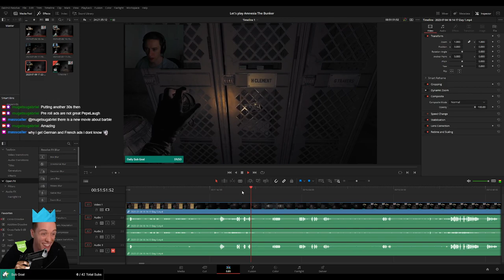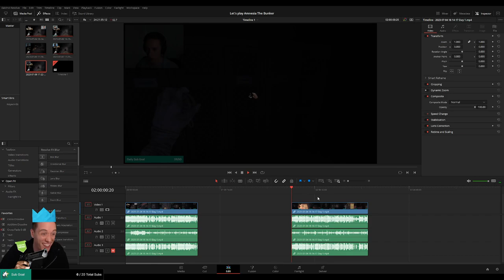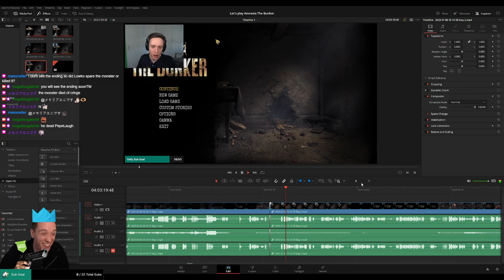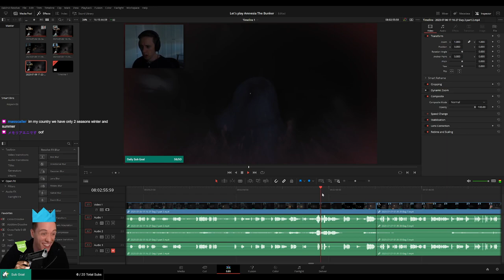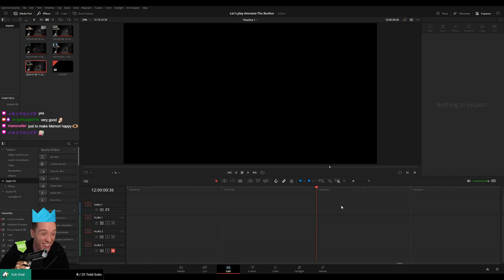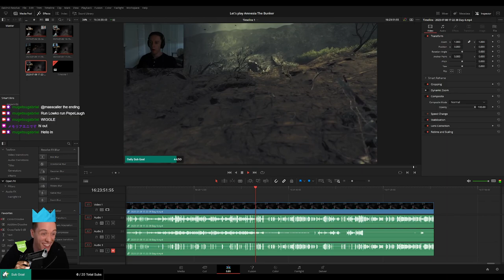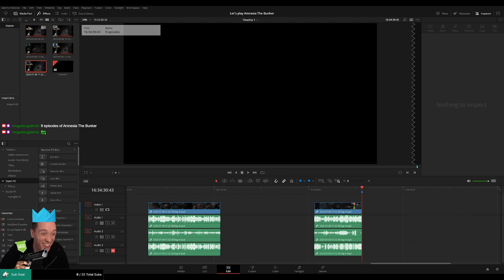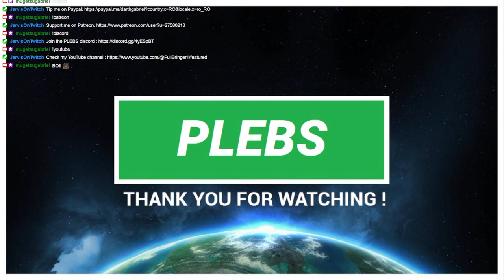PLEBS: Editing Amnesia: The Bunker Playthrough for MoreLowko!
In this video I am editing the Amnesia: The Bunker on Twitch stream for MoreLowko!